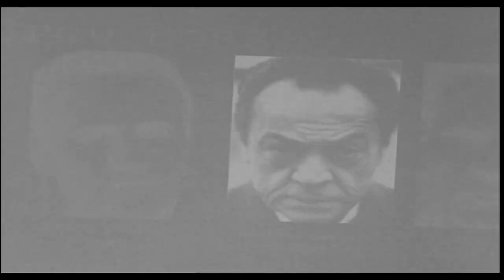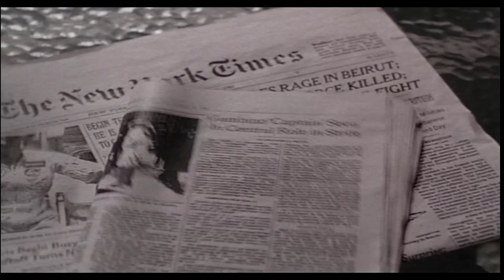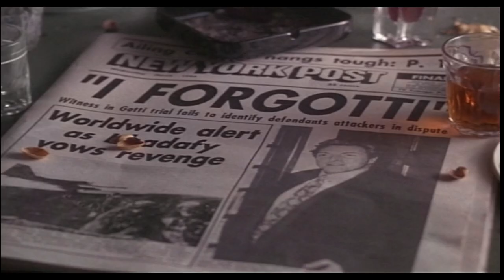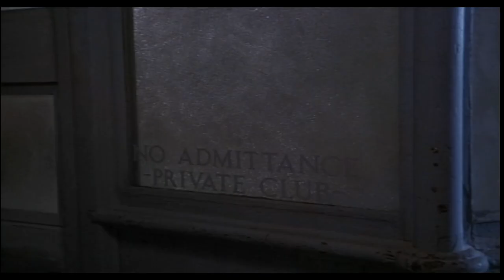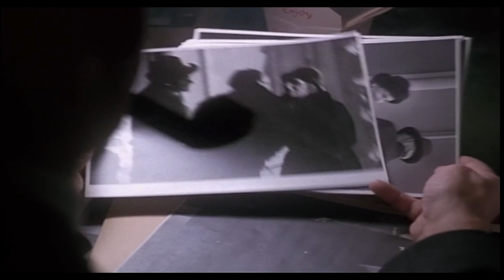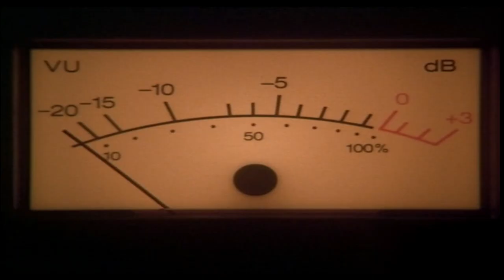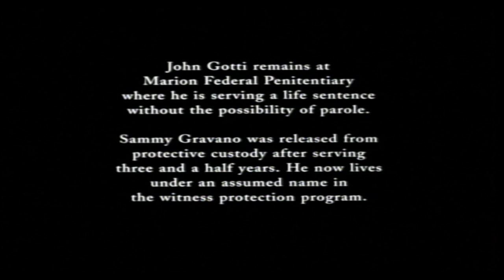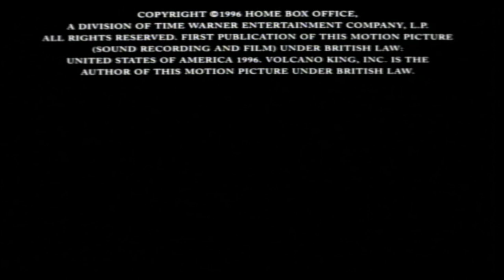GOTTI 1996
Gotti is a 1996 American crime drama television film directed by Robert Harmon and written by Steve Shagan, based in part on the 1996 non-fiction book Gotti: Rise and Fall by Jerry Capeci and Gene Mustain. The film stars Armand Assante in the title role as infamous Gambino crime family boss John Gotti, along with William Forsythe, and Anthony Quinn. It aired on HBO on August 17, 1996. Assante won an Emmy Award for Outstanding Lead Actor in a Miniseries or Special for his performance. Assante also received a Golden Globe nomination the same year.